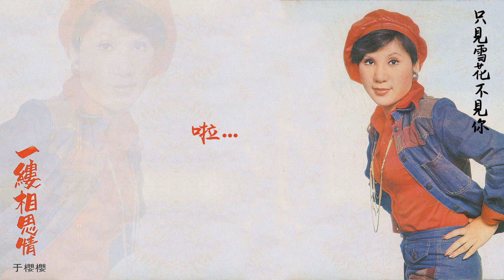【Official Audio Lyrics Video】于櫻櫻《一縷相思情》-〈只見雪花不見你〉官方動態歌詞版MV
只見雪花不見你

作詞：慎芝
作曲：Adamo Salvatore
雪花一片片的飄著，又是下雪的季節，
你臨走的時候，告訴過我，
下大雪的時候，你就要回來，
回到我的身邊，
為什麼，為什麼，
你沒有回來，
為什麼我除了一片白茫茫的大雪，
卻不見你的人影，
為什麼，為什麼…

雪花陣飄零，只是不見你，
雪花陣飄零，我心裡就想著你，
無限的情意，寄託在雪花裡，
深深呼喚你，不見你的蹤影，
多少相思，多少恨，
訴也訴不盡，無限的情意，
叫我向誰傾訴， 啦……

多少個日子，盼望著下雪，
多少個夜晚，盼望著你回來，
有多少個相思，寄託在雪花裡，
有多少個情侶，隨雪花飄著